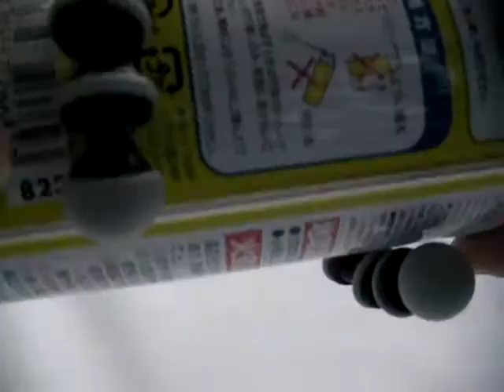gorillapod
gorillapodはデジカメの三脚です。でも普通の三脚と違い、足が曲がります。この特徴を利用し、手すりや細い柱などに固定し撮影が可能です。購入前は針金みたいなものが入っているのかなと思ったのですがボール状のジョイントでつながっているみたいです。そういう構造に関わらずしっかり固定してくれます。